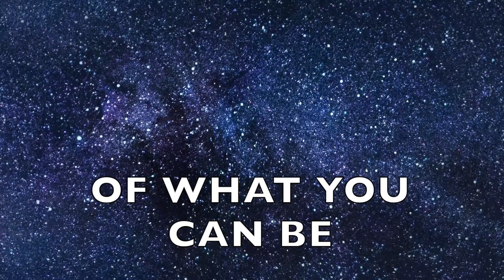Darrel Treece Birch's Atlantea - One and the Same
Taken from "Choices", the new album from Atlantea the new project of TEN keyboard player Darrel Treece-Birch

“Choices” Track Listing:
We Are The Voices
Questions
The Watchers
All I Need
What Price Is Life
One And The Same
If We Could
You Decide (Dumdedum)
Changes
The Promise
Secret Place
Rise Above
Time For Choice

Musicians & Instrumentation:
Darrel Treece-Birch: Drums (tracks 2-13), Percussion (tracks 4, 6, 9, 10, 11, 12, 13), Bass (tracks 2, 3, 4, 6, 7, 8, 9, 10, 11, 12) Electric Guitars (tracks 2-13), Guitar Solo (tracks 3, 8, 9, 10), Acoustic Guitars (tracks 4, 6, 7, 9, 10, 12, 13)
Keyboards (1-13), and Backing Vocals (tracks 3, 4, 6, 7, 10, 12)

Eoin de Paor: Vocals (tracks 1, 2, 5, 13), Bass Guitar (tracks 5 & 13), and Additional Guitars (track 5)
Alexandre Santos: Guitar solos (tracks 2, 5, 6, 13)
David Reed-Watson: Vocals (tracks 2, 6, 11)
George Aspiotis: Vocals (tracks 2 & 3)
Tony Mitchell: Vocals (tracks 9 & 12)
Kayleigh Treece-Birch: Vocals (track 4) Backing Vocals (track 12)

All songs and lyrics written and composed by: Darrel Treece-Birch
Produced, Mixed & Mastered: Darrel Treece-Birch
Recorded principally at: The War Room, Fleetwood, UK
Darrel Treece‐Birch, the keyboard player of the British Melodic Hard Rock veterans “TEN”, has so far released four solo albums, seven studio albums with TEN, four with the Progressive Rock Band Nth Ascension (from whom he departed in 2021), and has guested on several other projects including Signal Red by his TEN bandmate Steve Grocott, Tony Mitchell and Scar For Life by Alexandre Santos. Atlantea, the new brainchild by Darrel Treece-Birch, will feature a wide array of musician friends of his, both on instrumental and vocal duties and promises to be a very varied album, deeply rooted on the melodic progressive rock genre.
Darrel comments, “As a solo artist I have mainly recorded instrumental material. As a song writer, I have decided upon about a musical project which allows me to write in a very free way, across many styles, and is complemented and polished with wonderful musician friends to guest on instruments and main vocal duties. Atlantea music should hopefully tell a story and immerse the listener. The upcoming studio album is about situations, it’s about decisions we take or never make, it’s about questions and mysteries, our hopes and fears”.